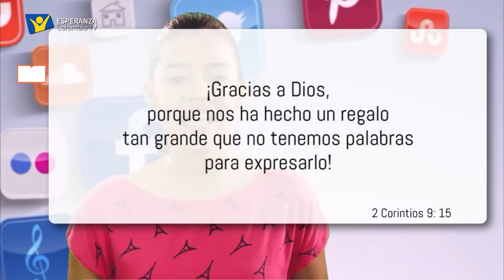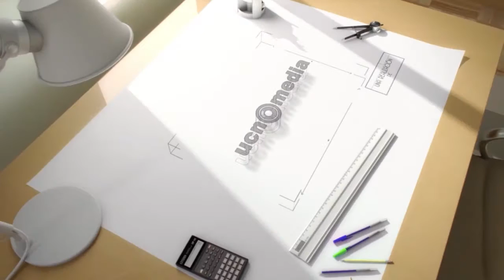VisitaMiMuro - 14 Febrero - Un regalo de amor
«¡Gracias a Dios, porque nos ha hecho un regalo tan grande que no tenemos palabras para expresarlo!» (2 Corintios 9: 15).